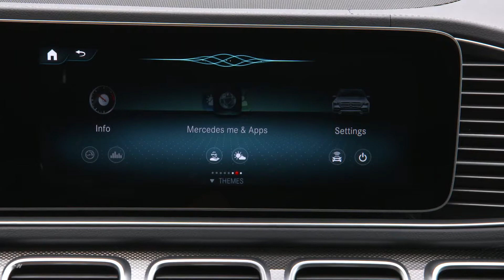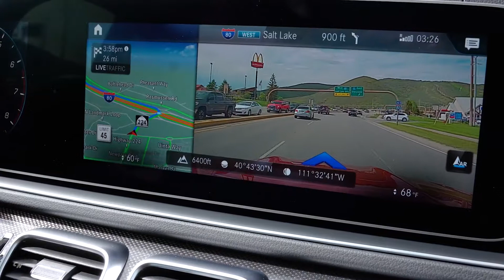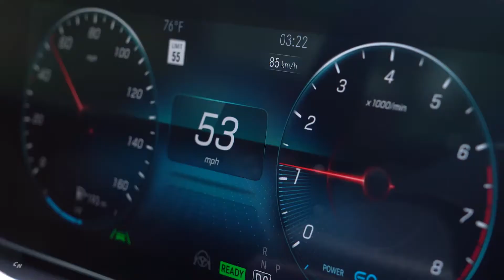2020 Mercedes Benz GLS 580 4MATIC